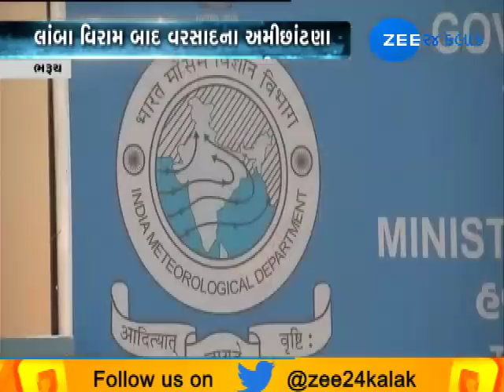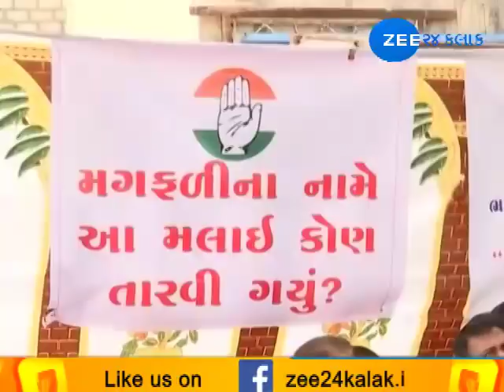Top News from Top Cities of Gujarat | 03-08-2018 | Zee 24 Kalak